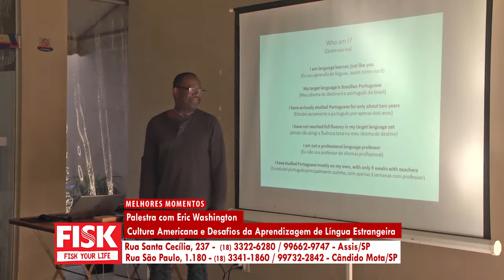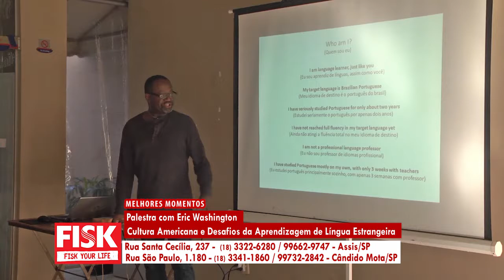FISK ASSIS - TV Mais.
Melhores momentos da Palestra: Cultura Americana e Desafios da Aprendizagem de Língua Estrangeira com Eric Washington na Escola Fisk de Assis.